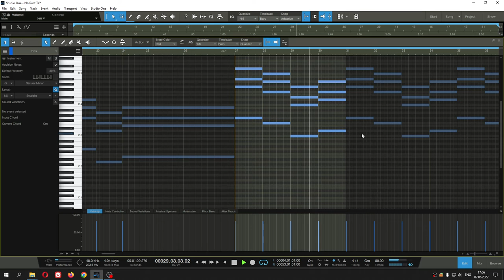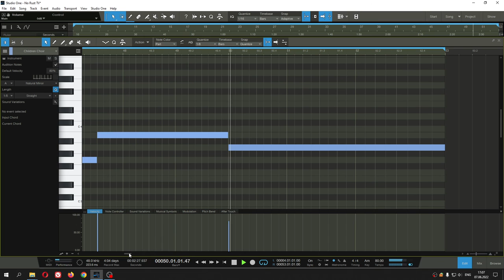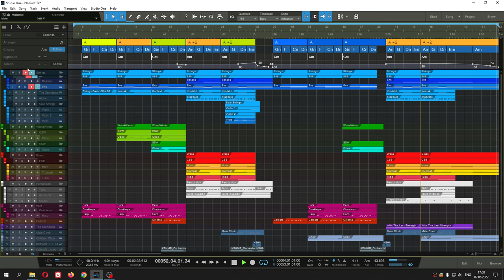Studio One No Rust TV